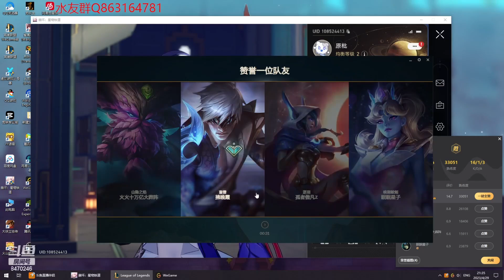Xiao Lao Ban Ekko vs Zed | How to Solo Kill Zed in Early Game?